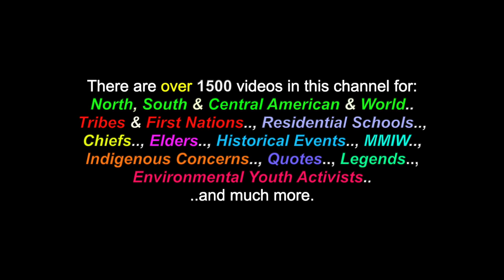Four Directions: DROP DOWN & ROXWORTH - 2002 (*Heavy Metal)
This is a video for the song: "Four Directions", by DROP DOWN & ROXWORTH, recorded separately and 'quickly', in 2002. There are also over 1500 videos in this channel for many North, South & Central American Tribes & First Nations, Residential Schools, Chiefs, Elders, Historical Events, Indigenous Concerns, Quotes, Environmental Youth Activists.. and much more.

"Four Directions" - DROP DOWN & ROXWORTH - 2022
(Written By: DROP DOWN & ROXWORTH - S.O.C.A.N. - 2002)

"These songs were mixed on a cheap, four track, with the pre-recorded music loaded into one channel ...and my lead-vocals and background tracks onto two other channels. Then, a very quick mix, onto cassette and CD. I was just auditioning my vocals and lyric-writing to a band that mailed me a demo. from the USA, who were named "Drop Down". We really weren't that enthuased about each other's styles ..and decided not to proceed any further.  I have no idea what happened with them, but I wish them well.. and if they read this, I hope they will note that I 'don't monetize my videos', if that is a concern to them."

LYRICS

(Intro.)

Verse1:

"I have heard it, in the East..,
..From the mystics, up on high..
Echoed from them, in the South..,
..Where the buffalo, have died..
All the Elders, in the West..
..Have carved the story, there..
And the Ancient, of the North..
..Have heard it, in the air..

(Bridge 1):

Spirit person..., in the voice..
Spirit giving. , us a choice..

CHORUS:

Wisdom comes from.., four directions.
You can't touch, or see it..
..Just believe it..

I have heard, that in the past..
..When the Guides would come, to meet..
Teachers from, the far and wide..
..Would come and share a seat..
Sharing knowledge, of today...
..And what there is to come..
Tomorrow makes, the younger old..
..To do, what must be done..

..East-South-West-North..
..East-South-West-North..

The wise are now returning..,
..From the Sabbath and the Priest..
Under Purple Zeppelin skies..,
..Where the Scorpions will feast..
They bring the answers, from the North..
..And East and South and West..
Water, Fire Earth and Air..
..Have come, to give their best.."

(Repeat: Bridge 2)

Many Thanks & Much Respect To: .. DROP DOWN & ROXWORTH